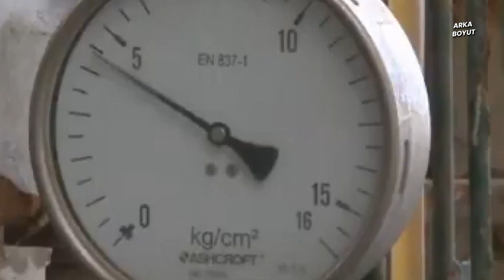LİBYA BÜYÜK PETROL BULDU! TÜRKİYE’YE VERECEK!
Libya Petrol ve Doğalgaz Bakanı Muhammed Avn, Libya Ulusal Petrol Kurumu’nun (NOC) verilerine göre kara ve denizlerde 29 yeni petrol sahası, 12 de doğal gaz sahasının keşfedildiğini söyledi. Avn, NOC'un gelecek yıl uluslararası şirketleri Libya'da sismik araştırmalar için davet edeceğini, önceliğin de Türk şirketlerinde olduğunu söyledi.Birileri “ne işimiz var Libya’da” dediğinde biz büyük oyunu anlatmaya çalışmıştık. Ama her zamanki gibi anlamamışlardı. Her yerde güçlenen Türkiye ile asıl oyun şimdi başlıyor…